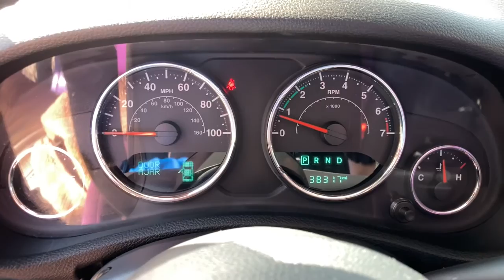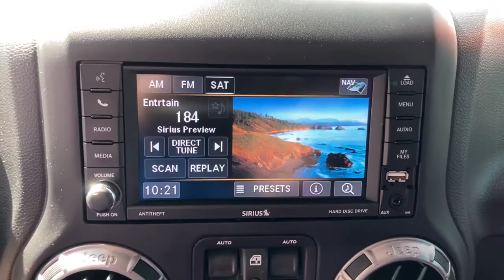2018 Jeep Wrangler JK Jacksonville, Orange Park, Gainesville, Ocala, Lake City, FL 901128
Xtreme Purple Pearlcoat Used 2018 Jeep Wrangler JK available in Jacksonville, Florida at Murray CDJR. Servicing the Orange Park, Gainesville, Ocala, Lake City, FL area.
2018 Jeep Wrangler JK Unlimited Sahara - Stock#: 901128 - VIN#: 1C4BJWEG6JL901128

Murray CDJR
15160 US Highway 301 South

15 YEARS/150000 MILES OF WORRY FREE WARRANTY AT NO CHARGE!! Clean CARFAX. Recent Arrival! Clean Carfax, NAVIGATION, BACKUP CAMERA, BLUETOOTH, HANDS-FREE, KEYLESS ENTRY, PREMIUM WHEELS, PREMIUM AUDIO, SECURITY SYSTEM, MULTI-ZONE CLIMATE CONTROL, STEERING WHEEL CONTROLS, TRAILER HITCH, Wrangler JK Unlimited Sahara, 4D Sport Utility, 3.6L V6 24V VVT, 5-Speed Automatic, 4WD, Black Leather, 3.73 Rear Axle Ratio, 4-Wheel Disc Brakes, Air Conditioning w/Auto Temperature Control, Air Filtering, Alpine 9-Speaker w/All Weather Subwoofer, Altitude Package, Black/Chrome Screws Fuel Filler Door, Body Color 3-Piece Hard Top, Body Color Grille w/Black Accents, Class II Receiver Hitch, Connectivity Group, Delete Sahara Badge, Diesel Gray Accent Stitching, Front fog lights, Gloss Black Rear Fascia Applique, Glossy Black Jeep Badge, Heated Front Seats, Hood w/Power Bulge, Humidity Sensor, Leather Trimmed Seats, Liquid Titanium Accents, Low Gloss Wrangler JK Decal, Max Tow Package, Millennium Fabric Sport Bar Cover, MOPAR Black Tail Lamp Guards, MOPAR Grab Handles, Navigation System, Quick Order Package 24L Altitude, R1234YF A/C Refrigerant, Remote keyless entry, Speed control, Steering wheel mounted audio controls, Tachometer, Tire Pressure Monitoring Display, Traction control, Trailer Tow w/4-Pin Connector Wiring, Uconnect Voice Command w/Bluetooth, Variably intermittent wipers, Vehicle Information Center, Wheels: 18 x 7.5 High Gloss Black Polished. 2018 Jeep Wrangler JKbrbrbrAwards:br  * 2018 KBB.com 10 Most Awarded Brands